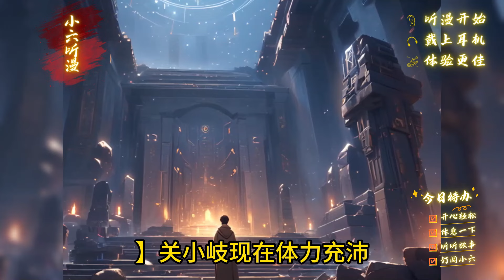《开局穿梭卡牌异界，绑定神级卡片无限升级小屋》你穿越到卡牌求生世界，这里的一切都对人类不友好。只有升级避难所，使用卡牌合理规划塔防。才是你唯一的选择。EP1#爽文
【木屋求生】【全民穿越】【卡神世界】【种田塔防】【秘境探险】
 异界星辰闯入太阳系，上面满是亡灵，这颗星辰直接撞毁了地球。亡灵和人类一起穿越到了一个新的世界。 挣扎求生吧，这个世界不管对人类还是亡灵，都极端的不友好。 想活下去，只有升级你的避难所，使用你的卡牌，建设你的塔防，种田产生物资。 幸好，关小岐带着一张地球远古遗迹中发现的神级卡片，进入这个世界。 新世界大冒险，开始启程。